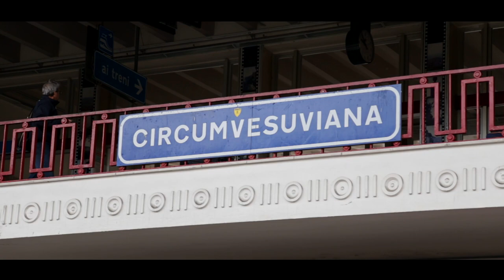Sorvegliare Sorrentum - Spot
Spot pubblicitario realizzato dalla Scuola di Cinema Méliès di Castellammare di Stabia e da Studio24moving photo per il nuovo impianto di videosorveglianza del Comune di Sorrento. Lo spot è stato commissionato dalla società S.E.T.I. s.n.c.